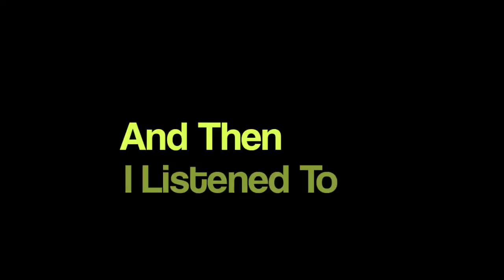Banana-Butt 7th Grade Band